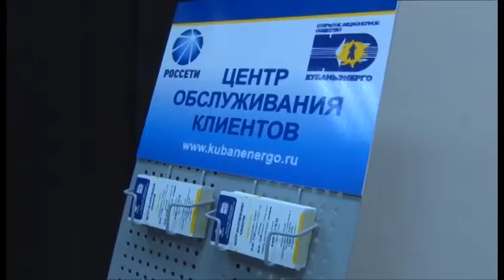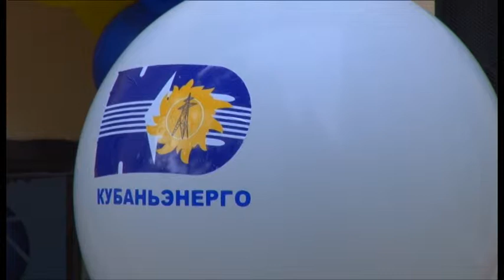На этой неделе в Анапе открылся первый крупный центр обслуживания клиентов